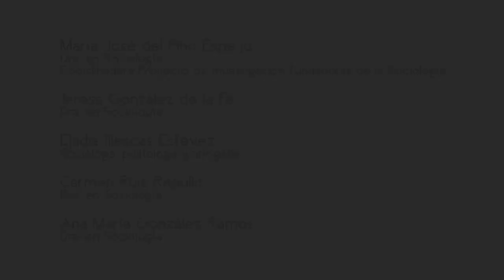5. Fundadoras de la Sociología: Marianne Weber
Marianne Schnitger Weber (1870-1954) socióloga jurista alemana centrada en investigar y defender la causa feminista, lideró los círculos académicos más importantes de Heiderberg.

Era esposa de Max Weber y amiga y contertulia de las personas más relevantes del momento como George Simmel, Ferdinand Tönnies, Marie Baum, Gertrud Braümer, Gertrud Simmel.

Estudiaba el mercado laboral y abogaba por las profesiones liberales, siendo consciente de que no todas las mujeres podrían tener acceso a esa posición social/ económico, de ahí sus análisis interseccionales, teniendo en cuenta la subjetividad de cada mujer. Leer a esta socióloga es una llave de acceso para estudiar a las sociólogas fundadoras y precursoras europeas del siglo XIX.